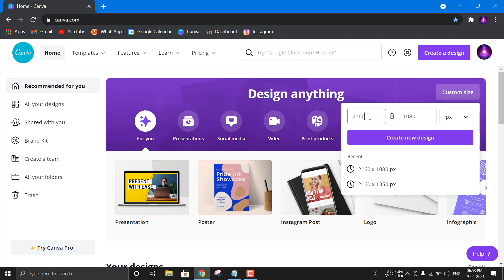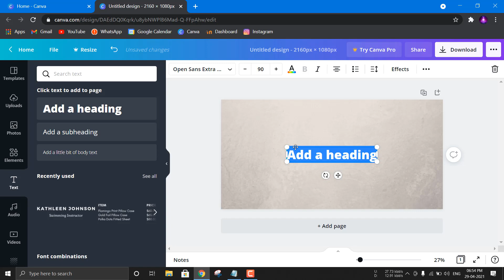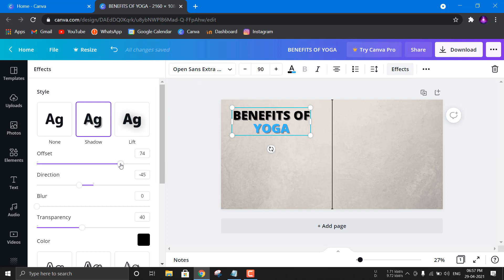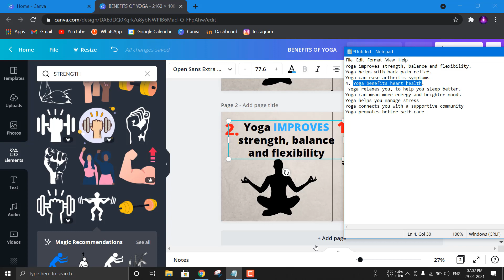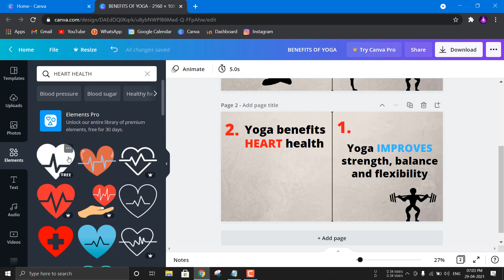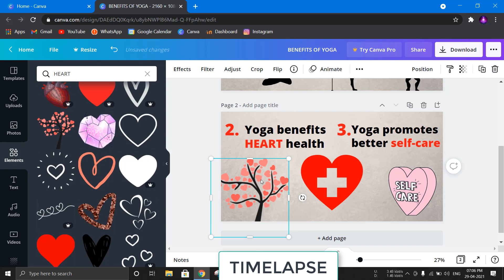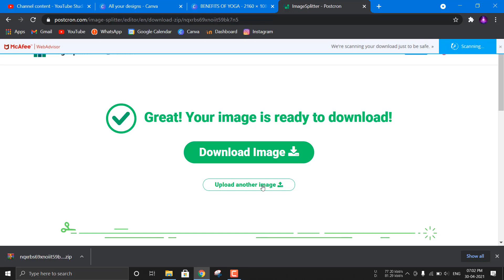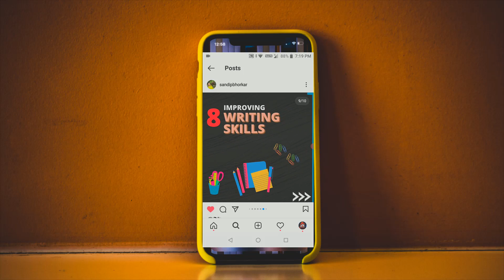How to Design Carousel Post / Complete Tutorial / Instagram Carousel Post in Canva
By using this tutorial we will create a Carousal Post Which are popular on Instagram.
BE HAPPY
KEEP LEARNING
KEEP GROWING

Hey!! I am Sandip, Civil Engineering Student. I enjoy reading books📚 and learn something new🧩. This channel is on college🏢, growth📈 and everything in between. We'll be talking about productivity⏳ ,Interviiews, work life balance⚖️, career🎯 and more.
✨Tags✨
Instagram carousel post,
Carousel Post,
How to make Carousel Post,
How to make carousel post in canva,
How to design carousel post,
canva,
tutorial video,